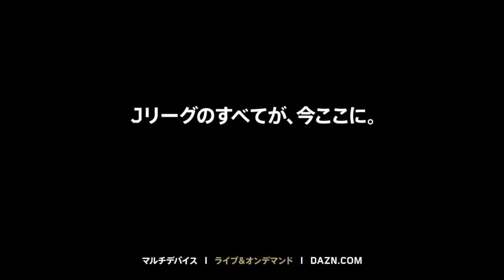【公式】ゴール動画：永藤 歩（山形）69分 モンテディオ山形vsレノファ山口ＦＣ 明治安田生命Ｊ２リーグ 第15節 2017/5/21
左からのグラウンダーのクロスを永藤 歩（山形）が滑り込みながら押し込み、勝ち越し点を挙げる！明治安田Ｊ２のゴール動画を公開中！
2017年5月21日（日）に行われた明治安田生命Ｊ２リーグ 第15節 山形vs山口のゴール動画です。